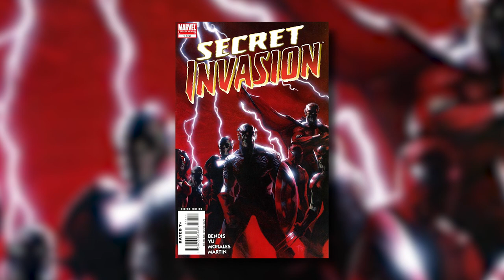"WHAT HAPPENED TO SIMMONS?!" Theories! | The Show With Issues - Auram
Today on the Show With Issues I talk about a bunch of theories regarding Agent Jemma Simmons' disappearance at the end of Marvel's Agents of SHIELD Season 2!

Just as a side note, this video was written and filmed before the premiere of Season 3, but the premiere just cements some of the theories even more.

The Show With Issues provides a closer look at all the comic book characters you know and love!

TODAY'S RECOMMENDED READINGS:
-- SHIELD Vol. 1: "Perfect Bullets"
-- Secret Invasion

I do not claim to own any copy written or owned properties shown or used in this video.